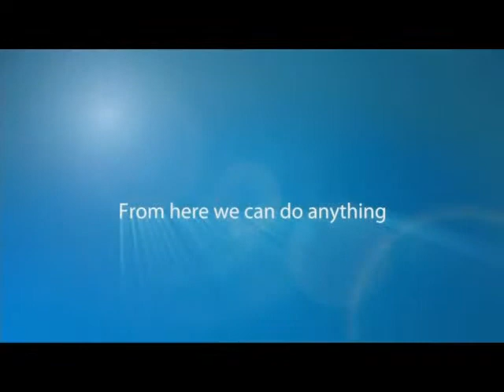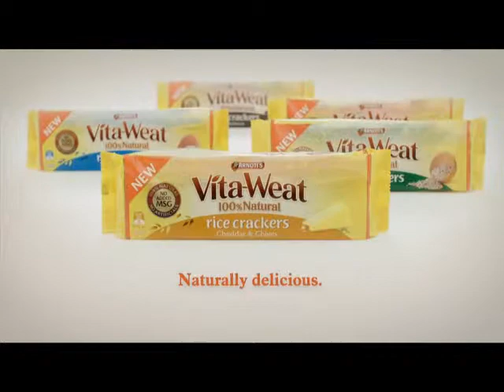Ads@6, TV3 10 Nov 2010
Kinder Surprise
Firestone
Telecom
Warehouse
Vitawheat
Carpet One
Warehouse